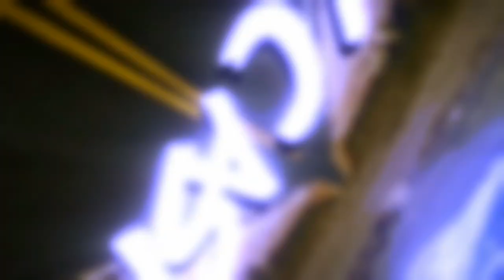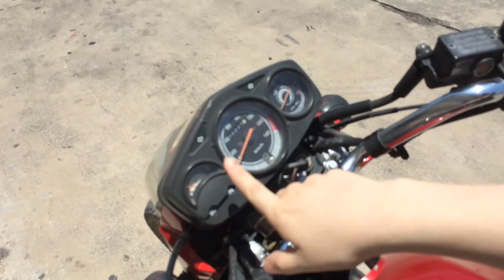Le enseño a manejar moto a mi novia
COMPARTELO CON TUS AMIGOS
SUSCRBETE ES GRATIS
COMENTA